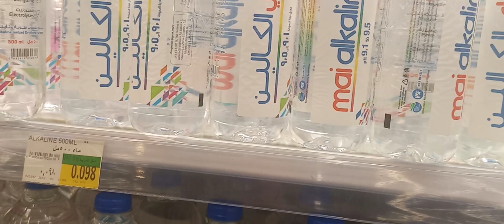ofwlife Oman muscat mall time mahal ng peanuts 1 kg 145 piso